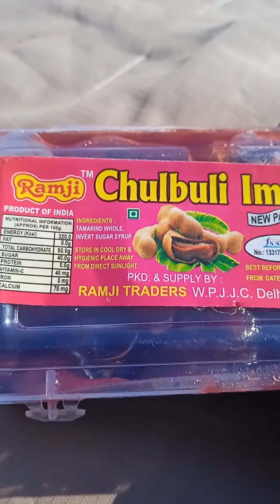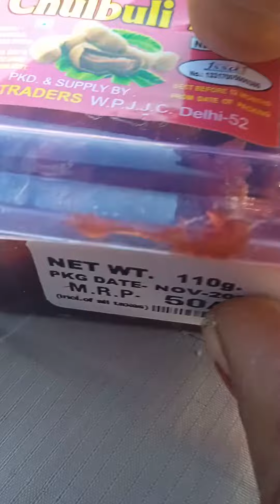Open to unboxing pack Khati mithi Chulbuli Imli 😋🤤!!yummy youtube shorts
yummy chulbuli Imli